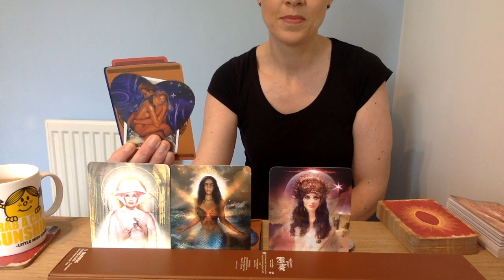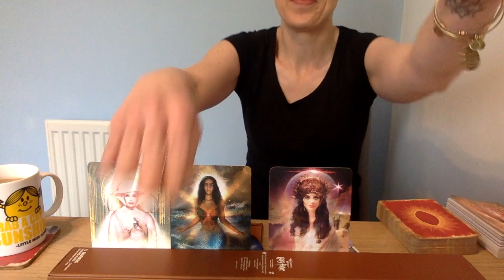Pick- A - Pile A Message For The Divine Feminine (BONUS message from DM included)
To participate please send donations through my Storytime account with Paypal (link above and below)

The Channel Of Love
PERSONAL DEVELOPMENT SERVICES

1 HOUR SKYPE CALL - $50
Let’s Video Talk and Pull Some Cards!
ISOLATION SPECIAL

PERSONAL MONTHLY ASCENSION GUIDANCE READING - $25
30 minute recorded video reading
Guidance on what you need to focus on for your own spiritual growth.

FREE FLOW READING - $25
30 minute recorded video reading
Let the Tarot Cards tell the story and Spirit tell you what you need to hear.

CELTIC CROSS SPREAD - $25
30 minute recorded video reading
 10 Tarot Cards are pulled to look at 10 different aspects to the story.

PAST-LIFE LESSON READING - $25
30 minute recorded video reading.
Who were you and why are you here this lifetime?

If you are interested in any of these services,

If booking a video call, it would be appreciated if you could provide me with your availability and time options so that I can do my best to work around a convenient time for you.

I will respond to all requests with further information and a Paypal Invoice that allows for you to pay for your chosen service.

I am based in the U.K so please be aware of time differences.